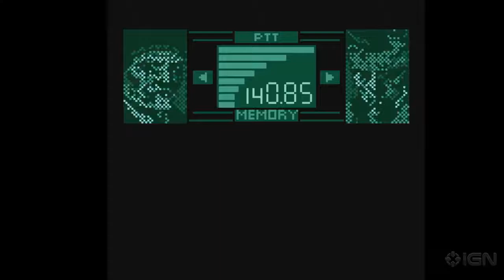Metal Gear: Ghost Babel (Game Boy Color) - Gameplay (2000)